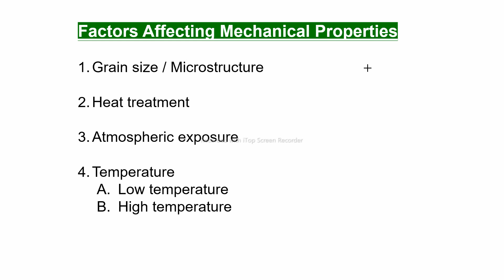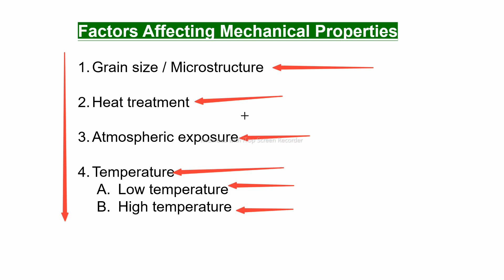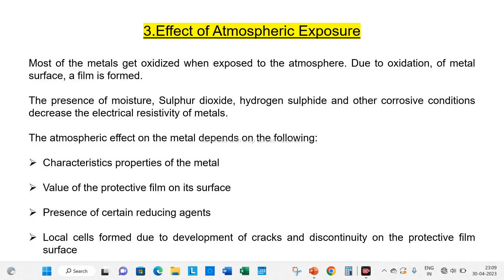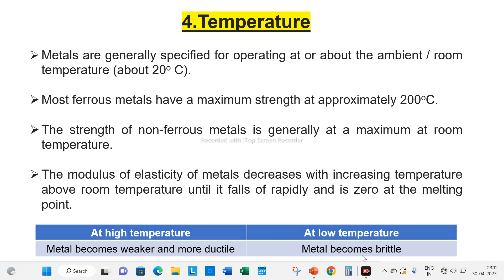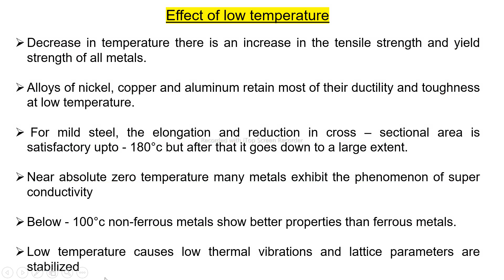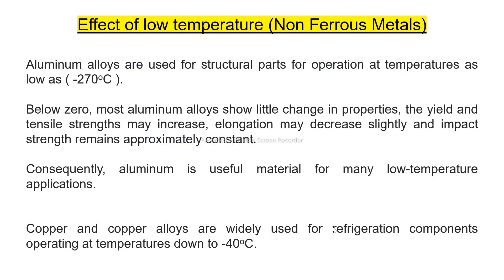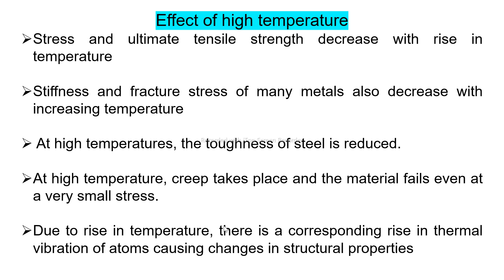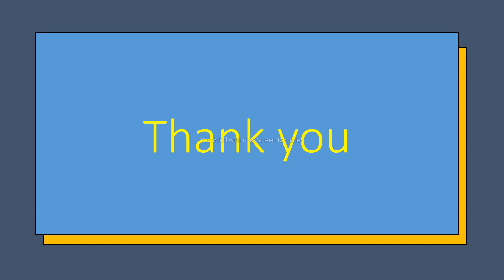Factors affecting mechanical properties